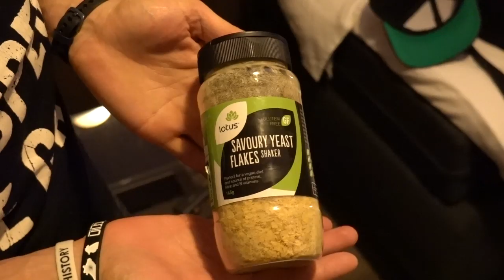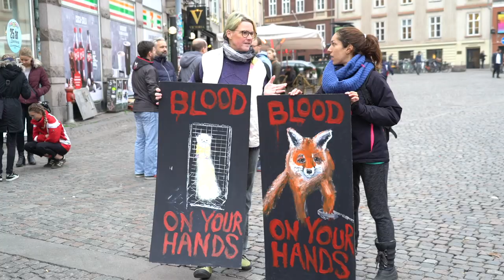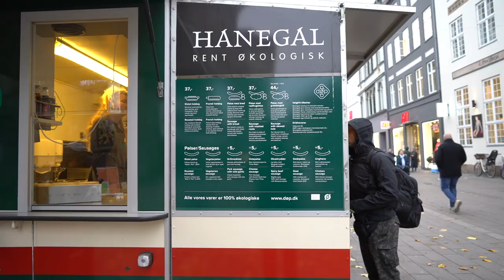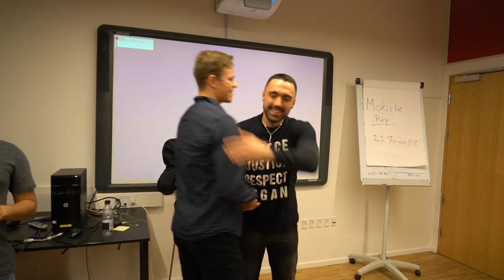I got really emotional in Copenhagen...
This really touched my heart..

Light Up The World Tour | Copenhagen.